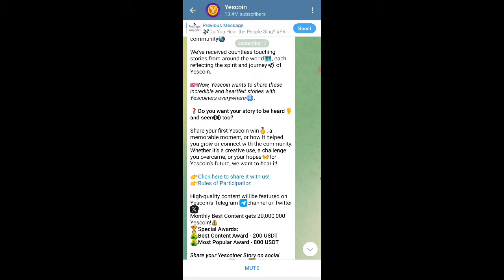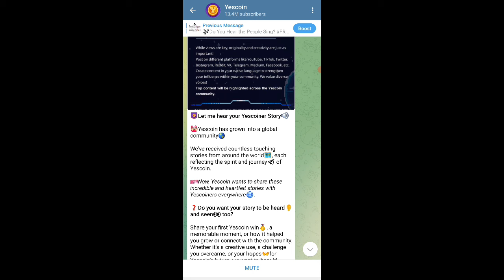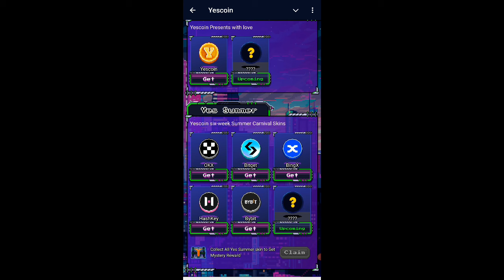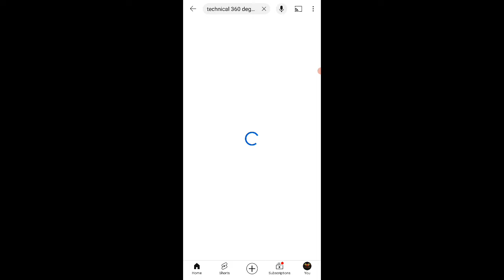YesCoin New Update || Yes Coin Listed time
YesCoin Check out the latest update on the Yescoin Airdrop, Withdrawal, and Listing! Learn all about the latest developments with YESCOIN in this must-watch video. Stay informed and don't miss out on the exciting updates.

Dollar Buy Sell (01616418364) whatsapp